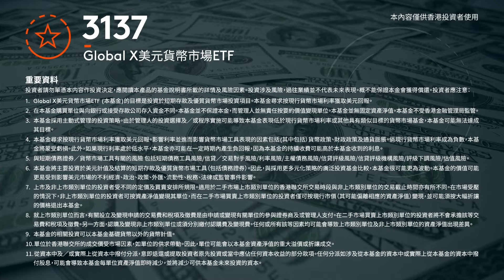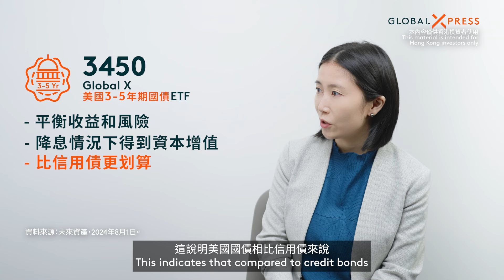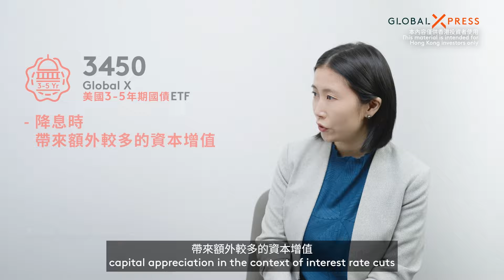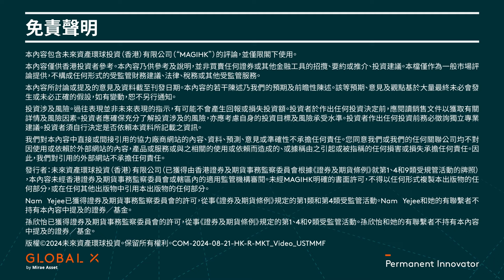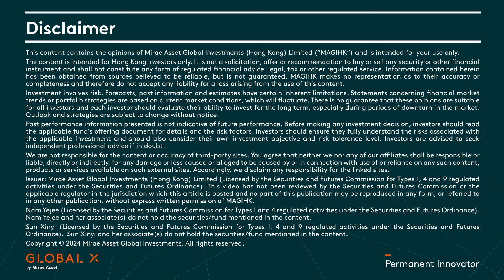【Global Xpress】如何部署美元貨幣市場與美債ETF？｜Global X ETFs Hong Kong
減息 在望，美元固定收益 產品更顯吸引力。在美元 貨幣市場ETF 及 美債ETF 之中，兩者具有甚麼特點，適合哪些不同類型的投資者？
在不同減息預期下（即不減息、小幅度減息及大幅度減息），相關 美元 收益策略又可以如何調整？

立即觀看Global X ETFs Hong Kong的ETF策略師南睿智小姐聯同ETF固定收益基金管理主管孫欣怡小姐與大家分析美元貨幣市場與美債ETF的策略部署。

00:50 – 在目前瞬息萬變的市場中，哪些美元收益投資產品具有潛力？
02:00 - 美債ETF與貨幣市場ETF有甚麼分別？投資者可如何根據需求選擇？
03:08 – 減息週期臨近，貨幣市場 與 美債 的投資前景如何？投資者可如何調整策略作出應對？

💡 了解Global X 美元貨幣市場ETF (3137) 及風險披露詳情：
💡 了解Global X美國3-5年期國債ETF (3450)及風險披露詳情：

本資料僅供香港投資者使用。本資料並非買賣任何證券或其他金融工具的招攬、要約或推介。投資涉及風險。過往表現並非未來表現的指示。投資於固定收益被動型 ETF可能涉及潛在風險(如適用)，當中包括一般投資風險、被動投資風險、利率風險、新興市場風險、與中國銀行間債券市場、外資准入制度及債券通有關的風險、集中風險、人民幣/美元貨幣風險、證券借貸交易風險、交易風險、信貸評級風險、評級下調風險、信貸／交易對手風險、追蹤誤差風險、及以資本支付分派之風險。
投資於相關貨幣市場ETF可能涉及潛在風險，當中包括一般投資風險、主動投資風險、利率風險、與銀行存款有關的風險、集中風險、貨幣風險、交易風險、信貸評級風險、評級下調風險、信貸／交易對手風險、及以資本支付分派之風險。
投資者應參閱本基金的基金說明書所載的詳情，包括風險因素。發行者: 未來資產環球投資 (香港) 有限公司。本資料並未經香港證監會審閱。